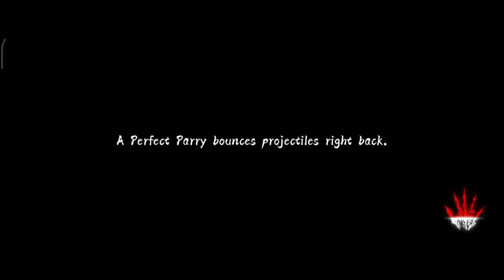Phantom Blade: Executioners - Story : Raven Ruins Gameplay ( Part-3 )